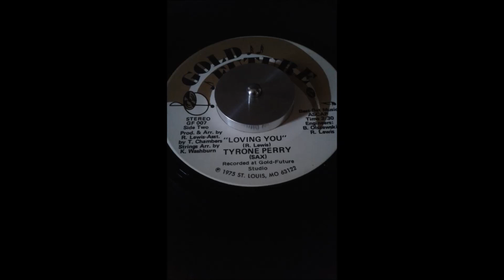TYRONE PERRY .. LOVING YOU .. 45T 1975